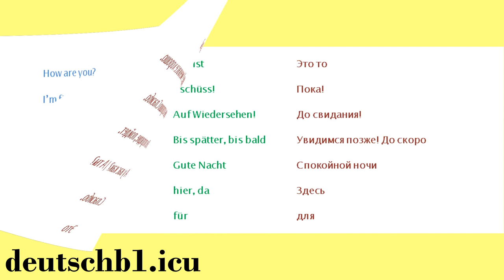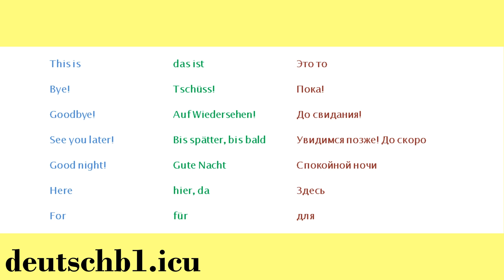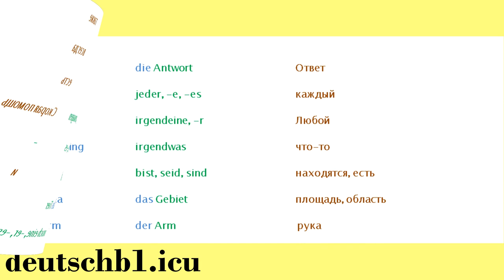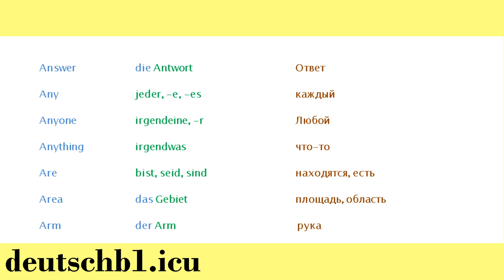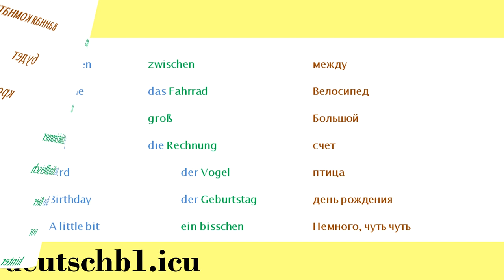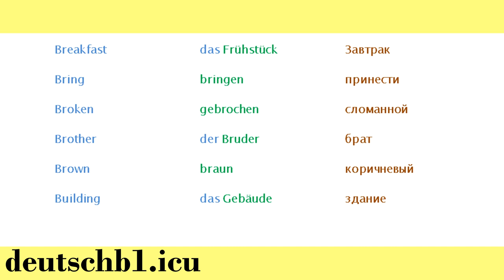a1 deutsch немецкий для начинающих, german basic phrases for beginners,german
b1 präsentation